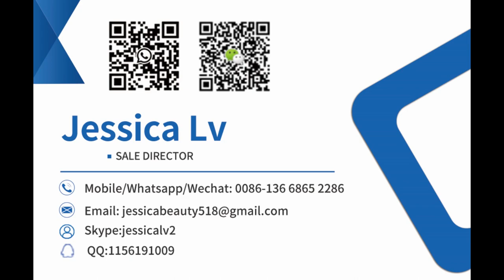PS foam sheet extruder machine to make take away food containers Food Container Making Machine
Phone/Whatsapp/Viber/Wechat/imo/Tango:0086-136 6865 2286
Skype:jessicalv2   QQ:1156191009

Automatic disposable plastic food container making machine，
biodegradable corn starch plastic granule making machine，
fully automatic food grade disposable foam lunch box making machine，
polystyrene foam sheet extrusion PS foam sheet roll extruder machine to make take away food containers，
Polystyrene PS Foam Sheet Extruder Machine，
Hot Sale Disposable polystyrene Foam Take Away Food Container Making Machine，
Styrofoam fast food container polystyrene tray EPS foam insulated cup making machine，
Arab exported machine to make disposable plates food containers with lowest price，
PS EPS Disposable foam plates processing machinery
foam food box plate making machine/egg tray machine for low price
Fast speed disposable ps food container ps box making machine